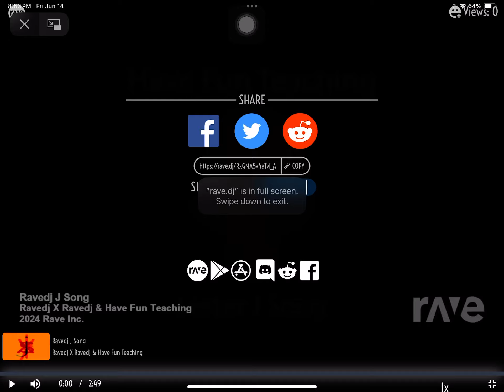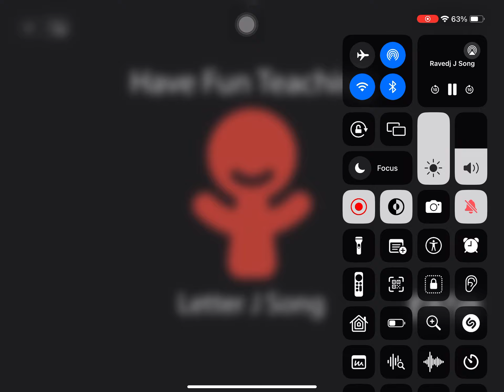Ravedj J Song - Ravedj X Ravedj & Have Fun Teaching